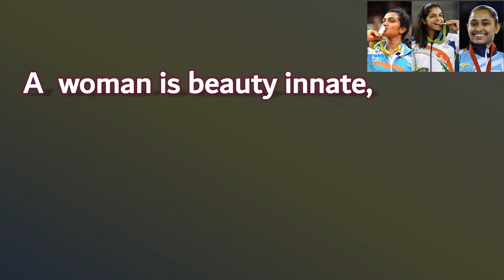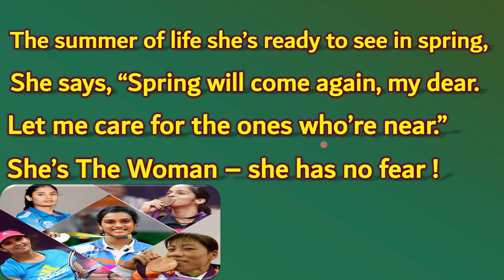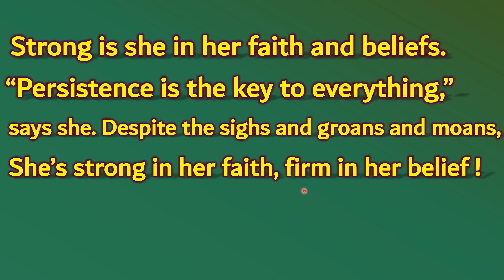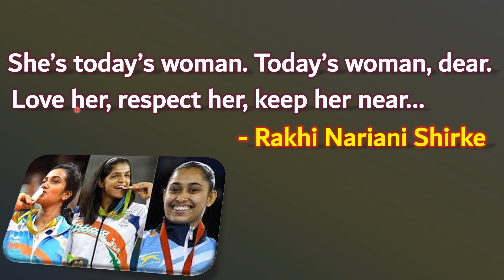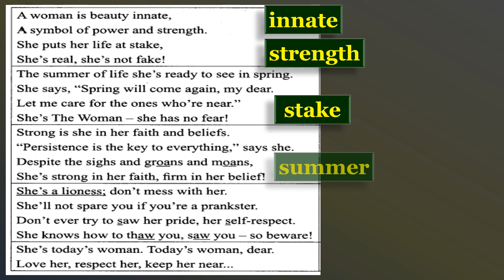I AM EVERY WOMAN | 10TH STD ENGLISH MEMORY POEM | SIMPLE SONG TO MEMORY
Dear Students,
Respected Parents,
                         This is my first song method to memory the poem, kindly do support me .